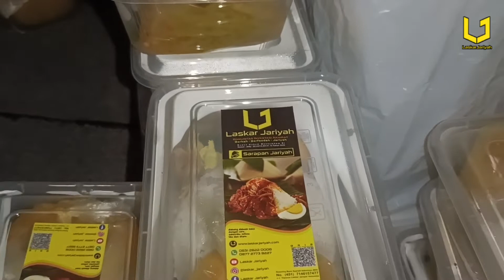Ekspedisi Ke-219 : Sarapan Jariyah Di Sekitar Tugu Jogja